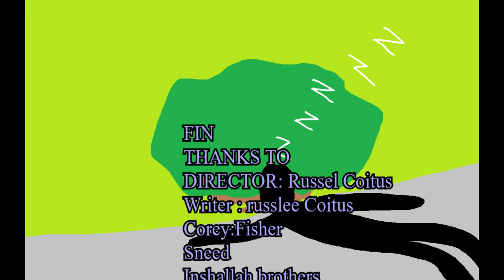CoT-Shorts. Episode one, Fishers night out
Fisher finds himself Violent and ticked off.